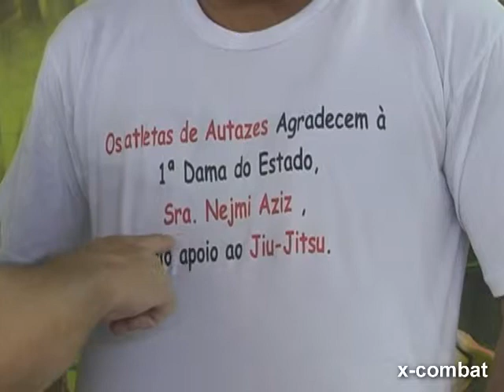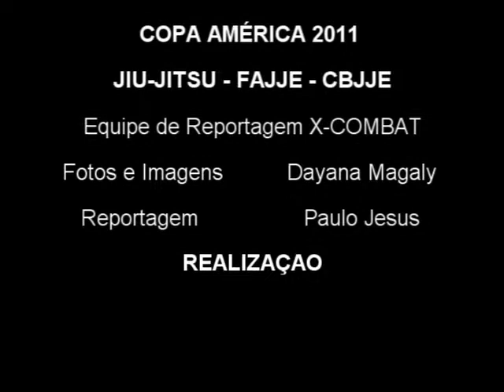Entrevista José Ribeiro by X-COMBAT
COPA AMÉRICA DE JIU-JITSU ESPORTIVO 2011